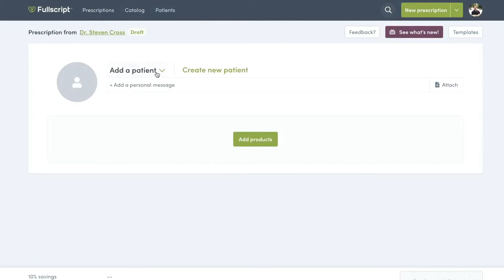Skinterviews | Season 2 | Dr. Rahul Shukla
Introducing a good friend, an industry leader in Canada and a genuine great guy.  A very modest but very successful dermatologist from Hamilton, Ontario Dr Rahul Shukla, @instashukla from @Drs_Skincare

Listen in on Spotify, Stitcher or Apple podcast or watch us from our on the @Skinterviews by Nathan & George Season 2 tab to find out about Dr Rahul Shukla.  On this episode we find out how Dr Shukla met his wife, his ability to win beer chugging competitions and watch him play a trick on George & Nathan for a Skinterviews first.